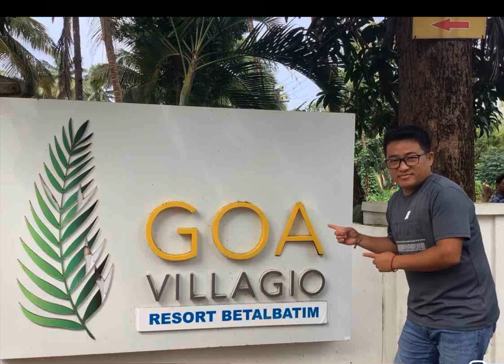Goa trip with team jai ho safeshop 🙏🙏